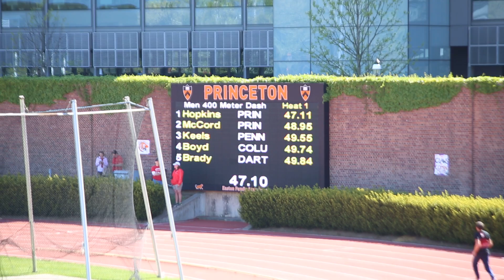2013 Ivy League Heptagonal Outdoor Track & Field Championships: Women's 200 Prelim, Heat 1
Women's 200 Prelim, Heat 1